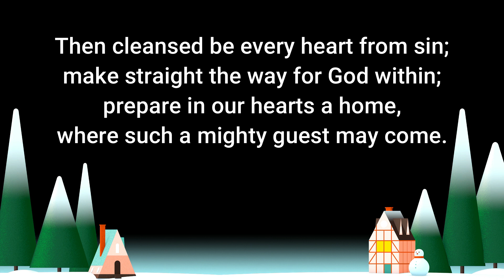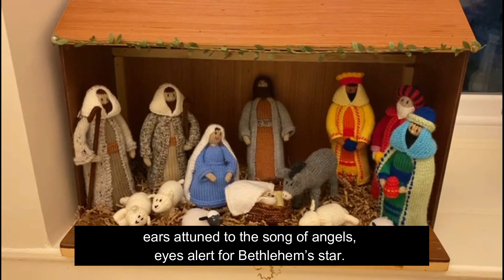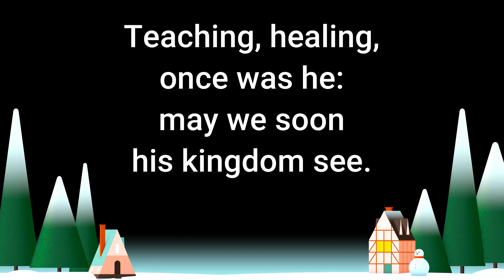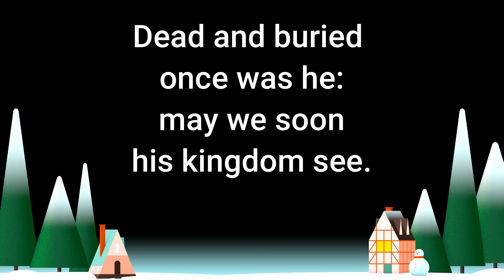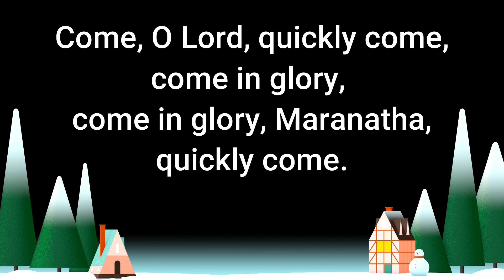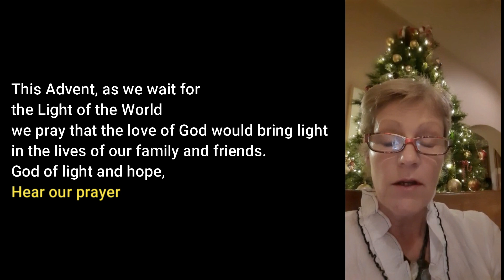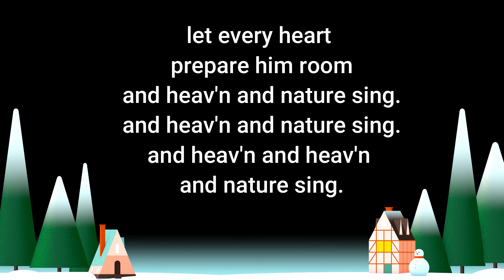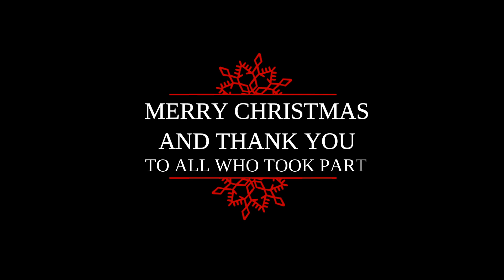Mothers Union Service for Advent 3, 13.12.20, Longford Group Church of Ireland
Here is the Mothers Union Service for Advent 3, this Sunday the 13th December, 2020. With the year we have had, we have been unable to gather the Mothers Union together for a service in the way we normally would. Thanks to the wonderful world of technology, we are thrilled to share in fellowship and worship, and see many familiar faces from our Mothers Union group. We thank all who took part for their efforts, and we thank all who join us in this service of worship.